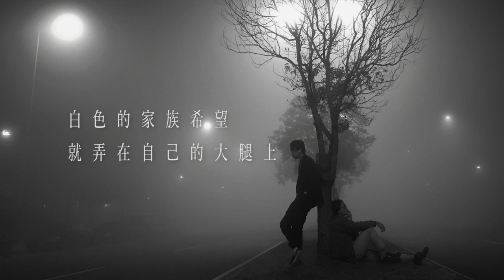美秀集團狗柏 Amazing Show Gobo－魯之歌 Happy Loser's Day to You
魯之歌

詞 / 曲：狗柏

修齊  修齊
你有個伶俐的嘴
還有雙女人的腿
真愛來之前  不用找女人來練習
寂寞難過  就摸摸自己的下體

修齊  修齊
別人掉的套套不是給你
那不屬於你
你寫的歌曲  是別人拿來約妹的歌曲
唯一不會欺騙你  就是你純真的下體

我祝  你別再魯啦
別人扣雞拜  我們在找網咖
來看我們的妹子  在共演團的人床上
你覺得這樣  很風光嘛
你也不必  太在乎啊
別人吃菊花時  你有三花
白色的家族希望  就弄在自己的大腿上
摸摸自己  問問自己  挺高尚

如果保險套會過期
你要給我  還是留給自己
衛生紙裡的生命  就讓他死去
今後自己  別只愛自己